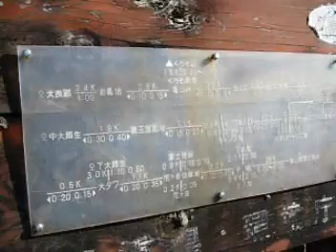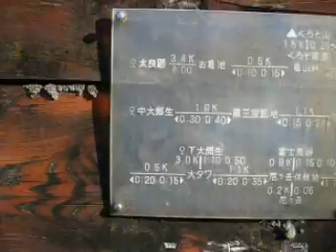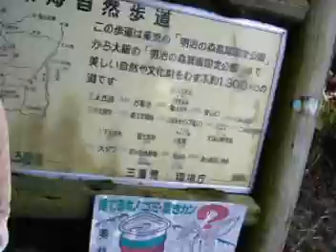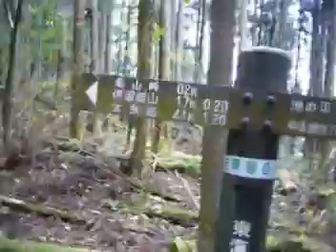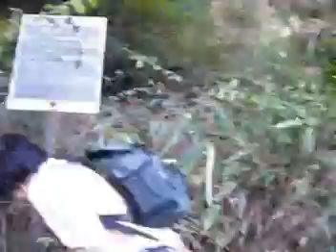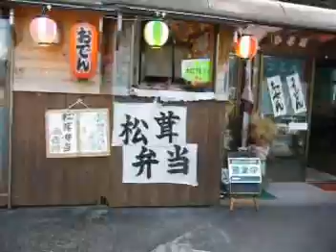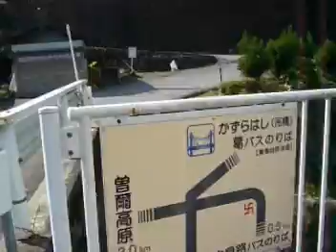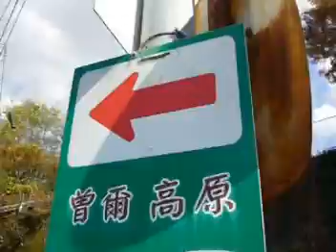081101中太郎生から太良路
東海自然踏破　2005年1月28日－2009年5月30日